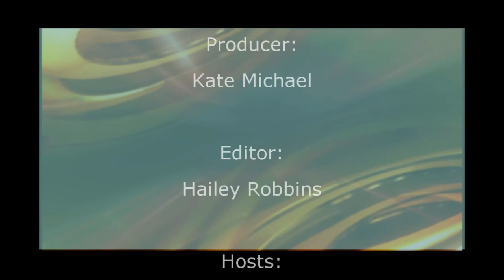The District Dish- Bryan Gomes/Oyster Recovery Partnership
The District Dish Bryan Gomes
Director of Special Programs
Oyster Recovery Partnership

Ebong Eka
Sonya Gavankar
Producer: Kate Michael
Editor: Hailey Robbins